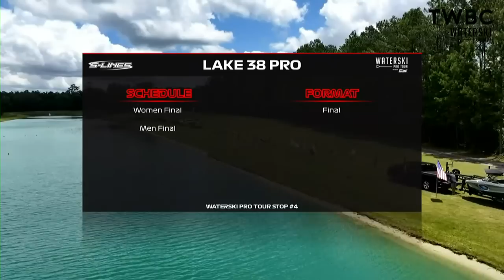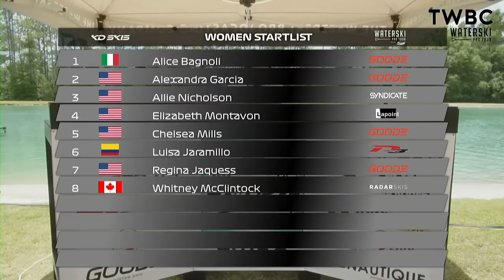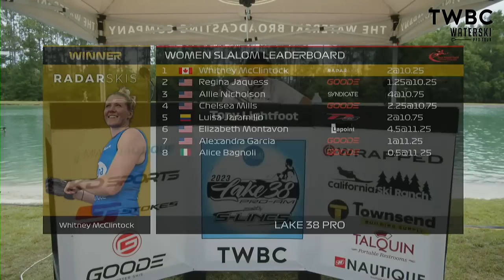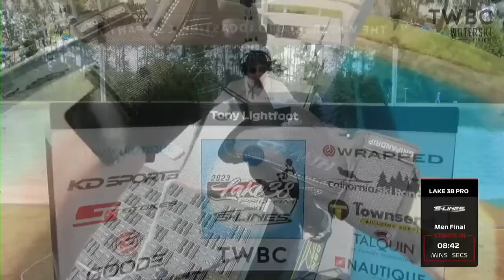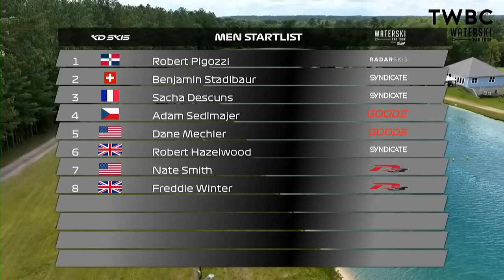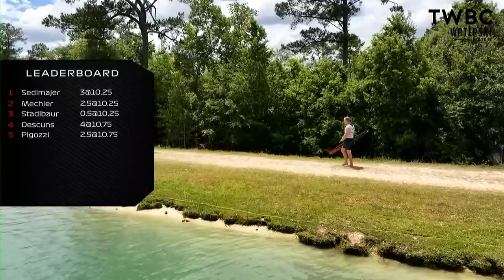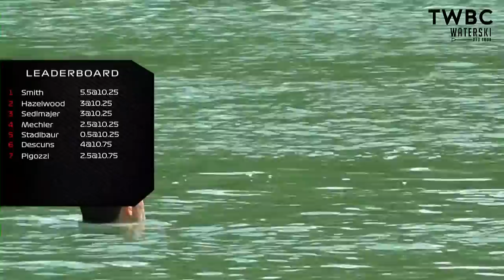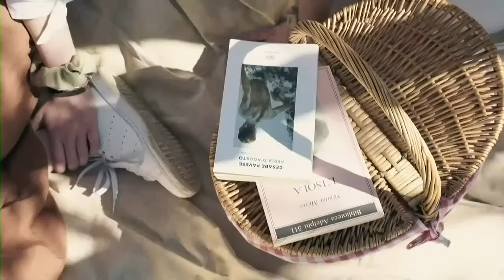2023 Lake 38 Pro - Day 2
2023 Waterski Pro Tour

00:00:00 - Start of Broadcast
00:17:27 - Women's Final
01:29:07 - Men's Final
02:56:55 - Prize Giving